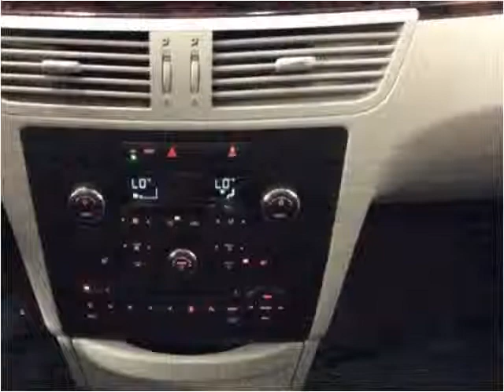2013 Volkswagen Routan Used Cars Golden Valley MN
This 2013 Volkswagen Routan is available from Poquet Auto.